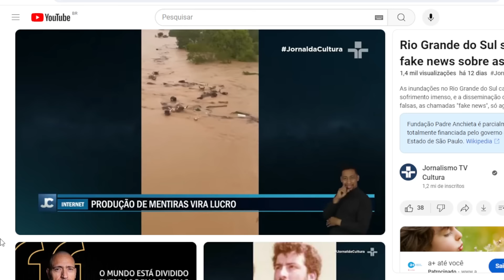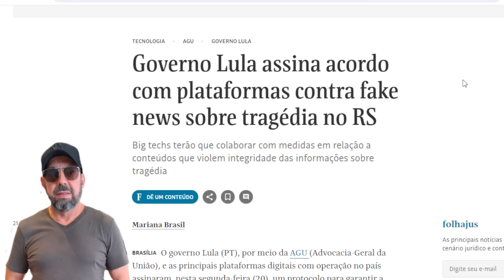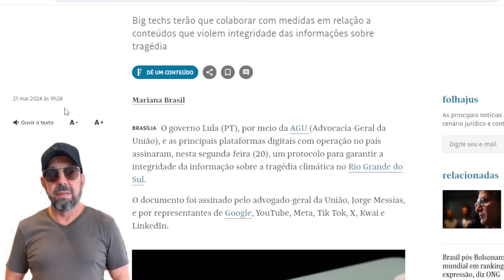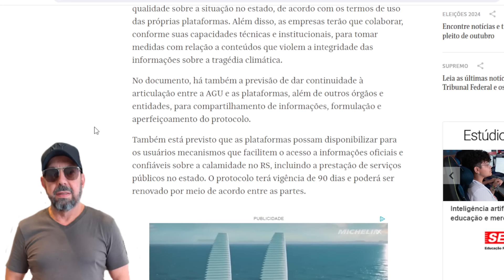Governo anula maior arma bolsonarista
Medida simples do governo federal tomou do bolsonarismo instrumento que é, basicamente, o coração da força bolsonarista na internet